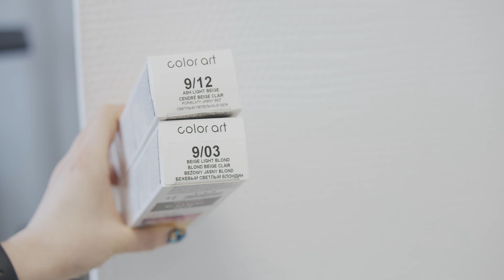HOW TO COLOR GREY HAIR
The first ONLINE Hairdressing Academy in Poland
Hairdressing training and workshops. Hairdressing webinars and ONLINE courses.